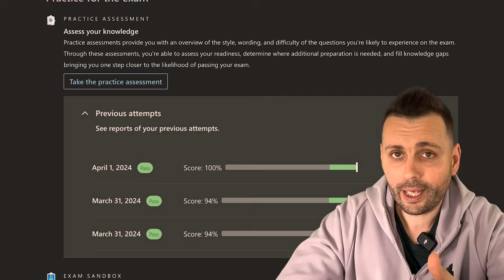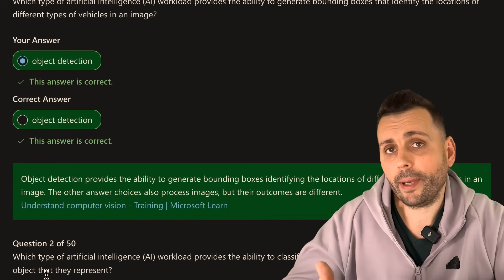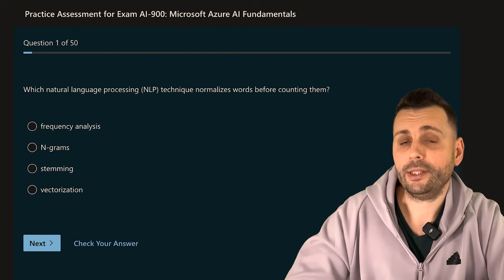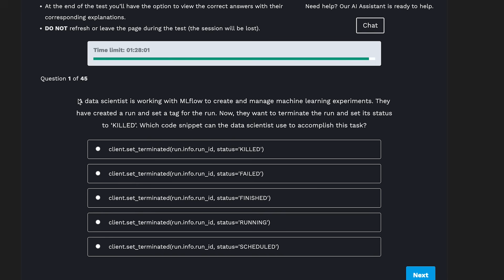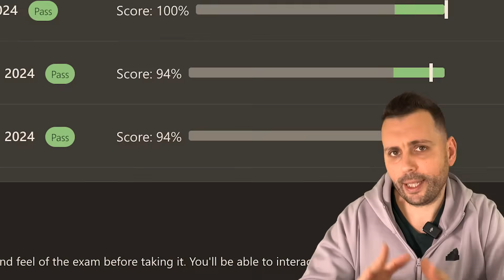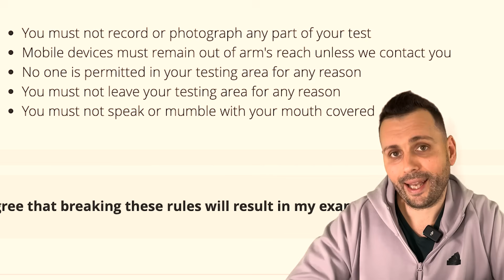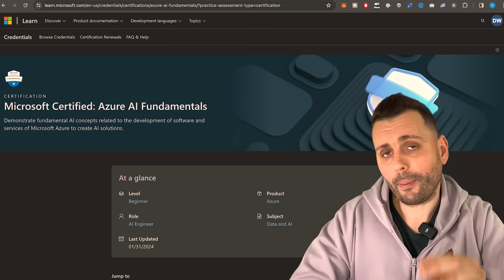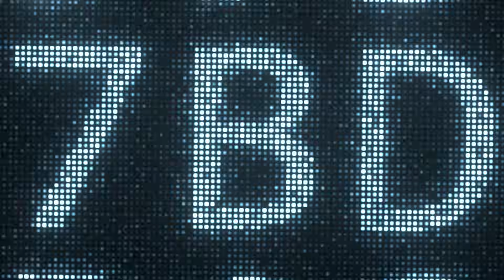I PASSED Azure AI Fundamentals Exam in 4 HOURS | AI-900 Complete Guide